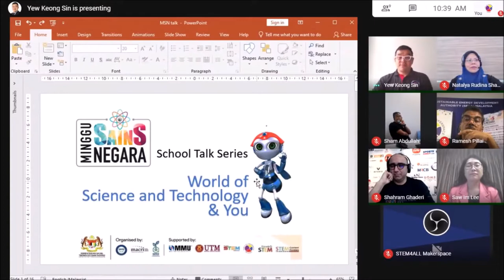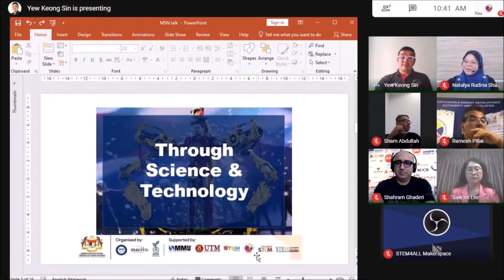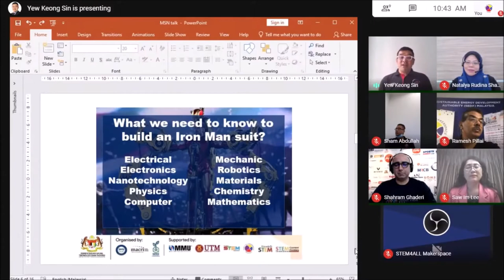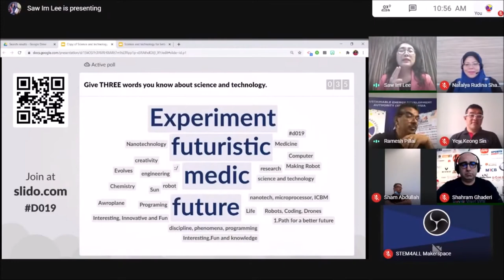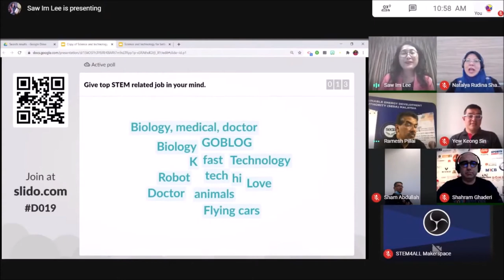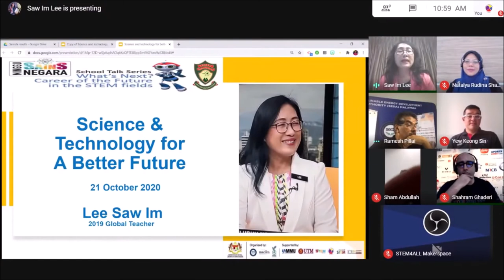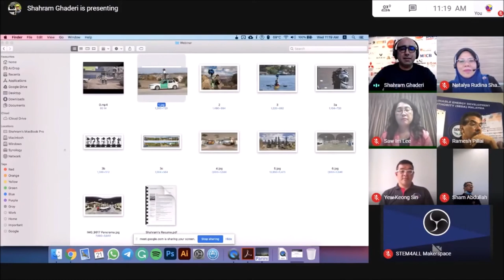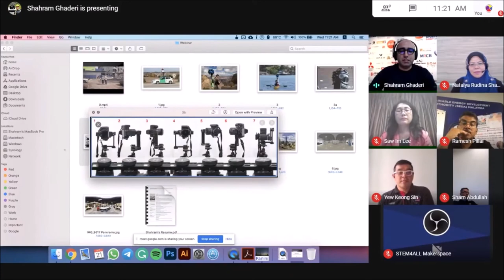Careers of the Future in STEM Webinar - Series 1: Science and Technology for a Better Future